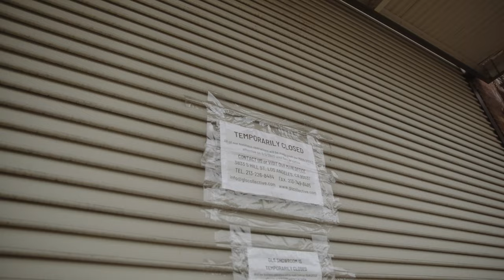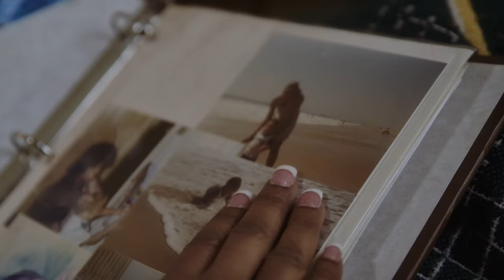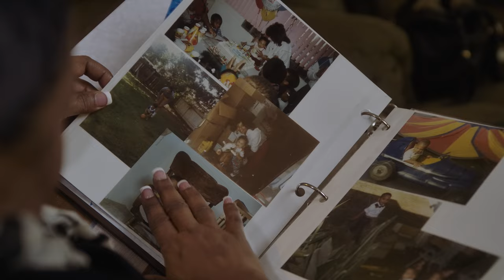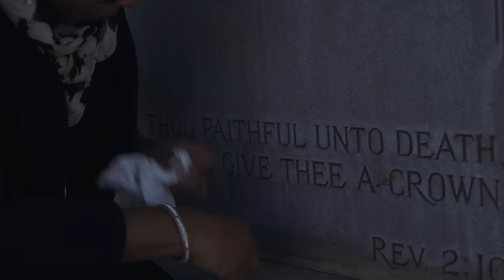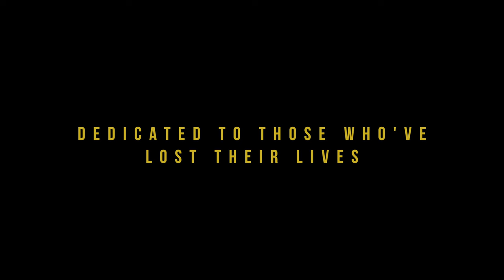Eddie Amador & Coco Street - What's Going On Music Video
In this time of uncertainty, civil/social unrest, and injustice, Eddie and Coco present "What's Going On?" the timeless Marvin Gaye classic, to serve as much needed food for the weary and hungry soul.

To keep this project uniquely Motown, the Long Version and Extended Radio Edit were mixed and mastered by three-time (3x) Grammy Award winning Recording, Mixing and Producer Engineer, Reggie Dozier, who was Marvin Gaye's close friend and fellow Motown Veteran. Reggie Dozier is also brother of Lamont Dozier from the Hitsville, USA writing team, Holland/Dozier/Holland.

Acclaimed Grammy Nominated house music veteran Eddie Amador has been contributing to the dance scene since 1998 when his classic anthem House Music exploded on the scene. He’s since upheld a fruitful career releasing dance floor hits on labels such as Yoshitoshi, Unquantize, Defected, Quantize Recordings, Pacha, Suara, Yellow, Subliminal, Spinnin, Stealth, Nervous NYC, Deeplife Records and Toolroom, among many. This year hails an exciting new beginning as Eddie launches his digital imprint Nu Soul Records, created in a time of global crisis to provide musical food for all in the underground scene who are hungry in Spirit Body and Soul.

Los Angeles based recording artist, songwriter, and percussionist Coco Street has been captivating fans with her original soulful style and artistic songwriting for 20 years. Coco’s music portfolio boasts releases with house music heavyweights such as Eddie Amador, DJ Spen, Stacy Kidd, Roller 8, Andrea Curato, Reelsoul, Kenny Summit, MicFreak and Terrence Parker to name a few. Coco has also contributed to theatre, lending her gifts for five seasons to the IMAGEN Award winning family holiday musical "Paquito's Christmas," produced by the late Luis Avalos, which included a premiere at the Kennedy Center in Washington D.C. with the Washington Opera.